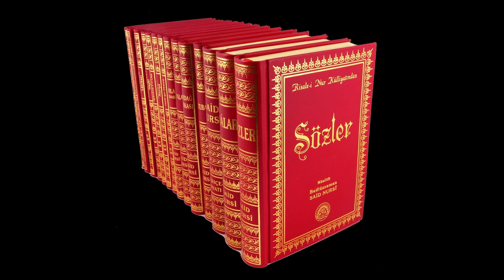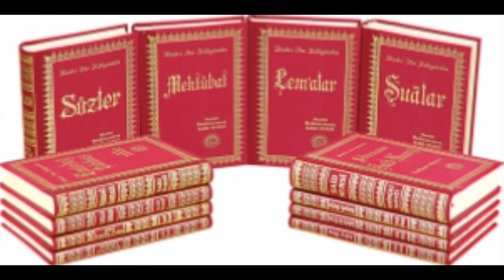Risale i Nur'un Her Bir Kitabın Hedefi Enfüsi alemlerimizi kiblelerine koymaktır